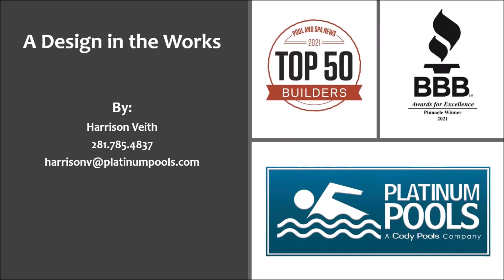For the Margolis Family By Harrison Veith